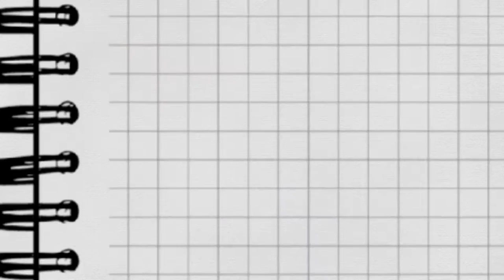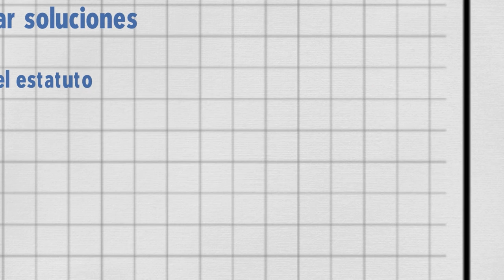Estudiantes y Docentes de la UPN